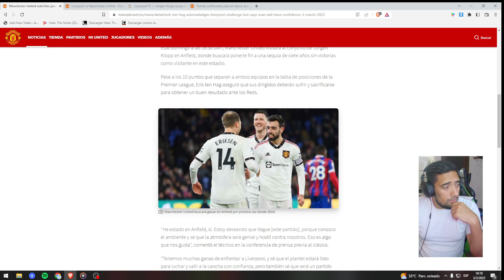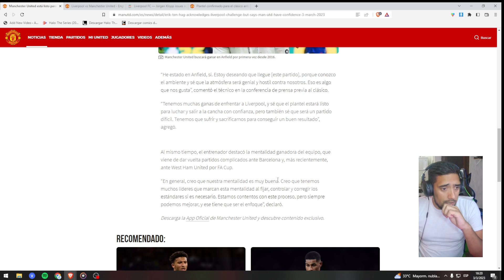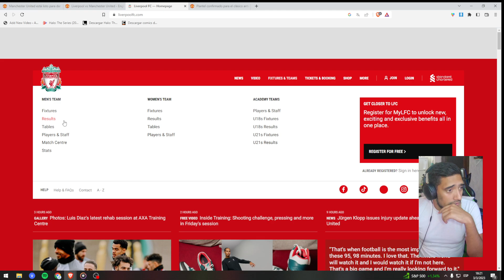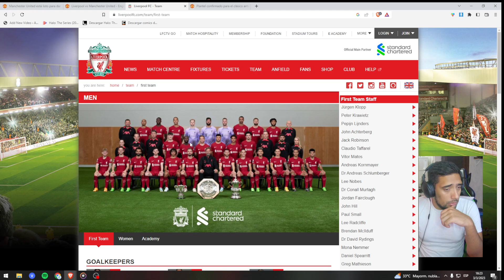Previa | Liverpool Vs Manchester United | Premier League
Breve opinion sobre el partido del fin de semana GGMU